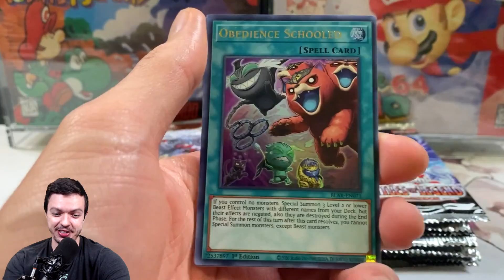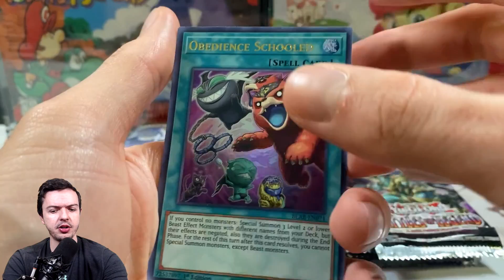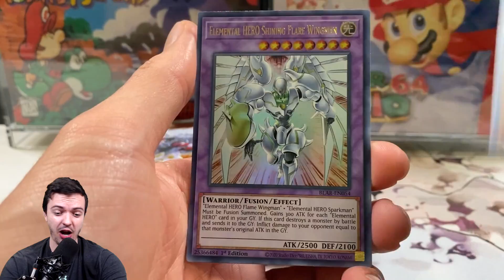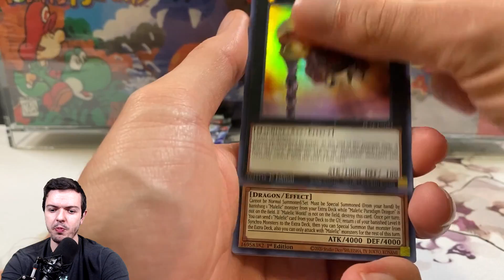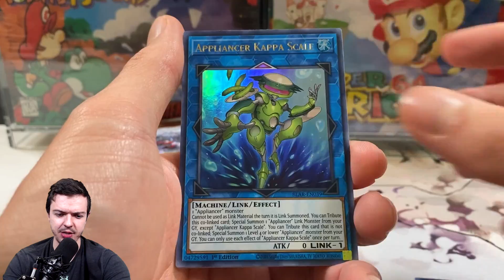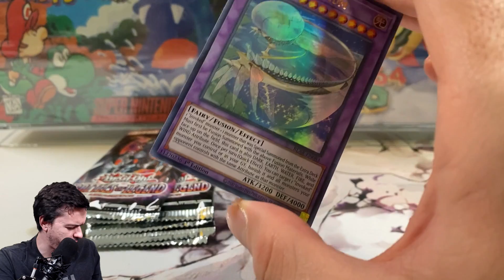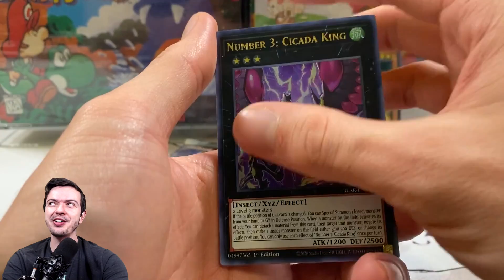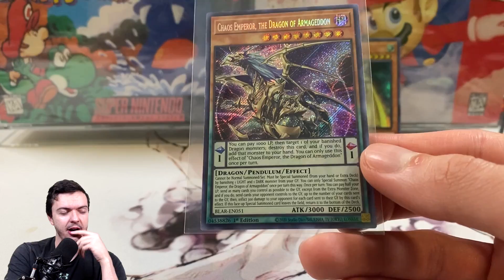Now THAT was a Fire Way To End My BATTLE OF LEGENDS: ARMAGEDDON Yugioh Opening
Alright. Today's Battle of Legends: Armageddon opening was pretty fire!